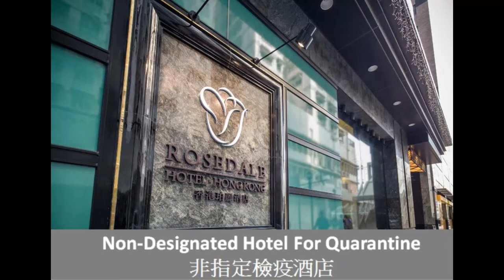旅館珀麗酒店 香港 謝爾特街8號， 香港特別行政區， 中國香港 - 位置很讚 - 查看地圖 - 靠近地鐵站